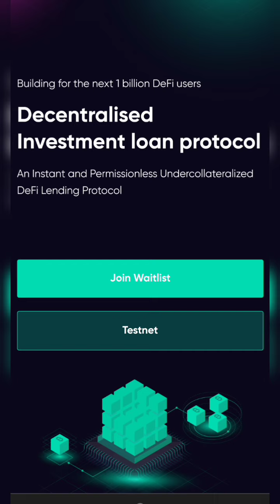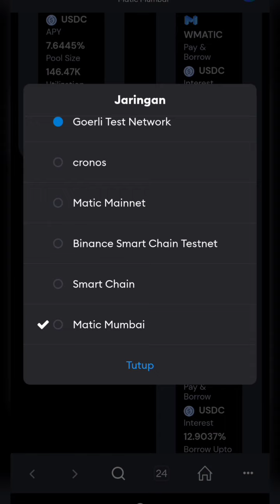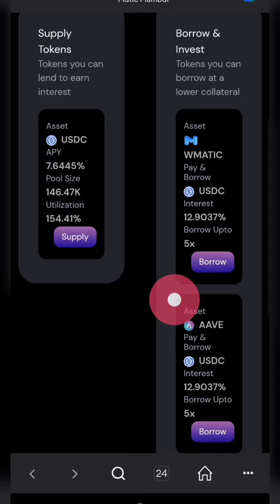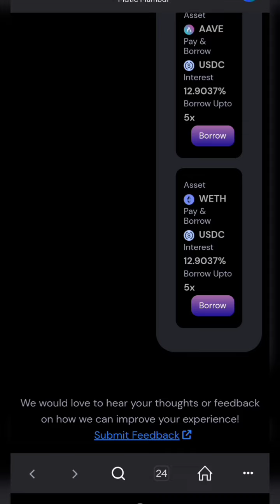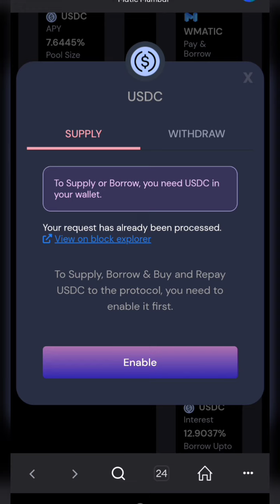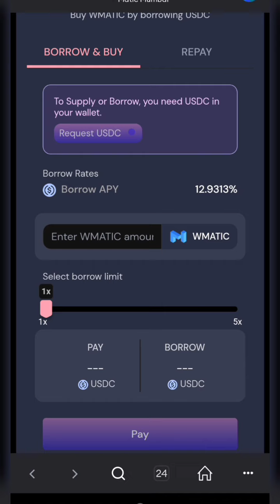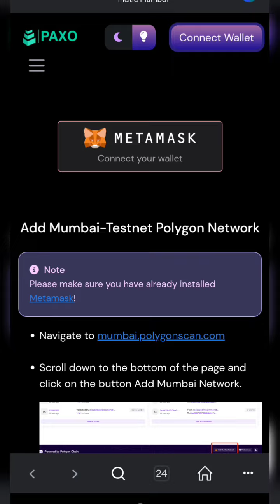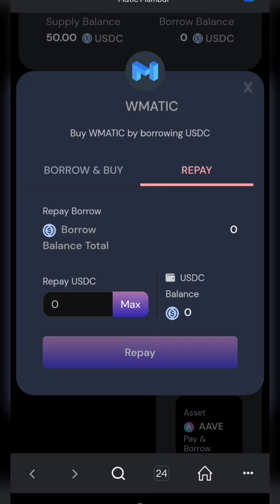50 usdc testnet airdrop gratis langsung WD | airdrop terbaru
MSCrypto akan memandu teman-teman melalui testnet airdrop 50 usdc testnet airdrop gratis langsung WD | airdrop terbaru dan yes ini cuma butuh waktu 10 menit koin testnet airdrop landing

Seputar testnet airdrop gratis langsung wd :
PAXO adalah protokol pasar uang terdesentralisasi yang membuka opsi pinjaman investasi di ruang DeFi yang memungkinkan pengguna untuk berinvestasi dalam aset digital melalui pinjaman multi pool.

Seputar testnet airdrop :
Apa itu Testnet Airdrop? Testnet airdrop adalah token yang Anda berikan setelah ini.
Untuk menggunakan proyek di testnet airdrop terbaru – Anda memerlukan koin dari faucet testnet airdrop

Seputar airdrop gratis langsung WD :
Airdrop terbaru bertujuan untuk memanfaatkan efek jaringan dengan melibatkan pemegang mata uang berbasis blockchain tertentu, seperti Bitcoin atau Ethereum dalam mata uang atau proyek mereka.
Terdapat dua cara mendistribusikan token dari Airdrop gratis langsung WD : dengan memilih penerima secara acak, atau dengan mempublikasikan acara di papan buletin atau buletin terkait airdrop. Seringkali, para pemegang koin Ethereum yang memiliki nilai di atas ambang tertentu menerima berbagai token tanpa diminta.
Pengguna Cryptocurrency dapat memperoleh cryptocurrency gratis dengan mendukung proyek yang melepaskan koin melalui Airdrop gratis langsung WD . Seringkali, Airdrop terbaru memiliki beberapa persyaratan yang harus dipenuhi seperti bergabung dengan saluran Telegram, me-retweet tweet, atau mengundang pengguna baru untuk mengikuti proyek tersebut. Jika peserta harus berkontribusi modal terhadap proyek, maka ini tidak dapat dipertimbangkan di Airdrop gratis langsung wd, tetapi penawaran koin awal (ICO).
Airdrop gratis langsung WD dapat dianggap, Strategi pemasaran yang sangat efektif dan umum di antara proyek cryptocurrency baru. Tujuannya biasanya untuk menyebarkan berita tentang produk, koin, atau pertukaran tertentu di dunia cryptocurrency. Selain itu, pemegang token baru diberi insentif untuk keberhasilan proyek karena memiliki sejumlah koin sendiri